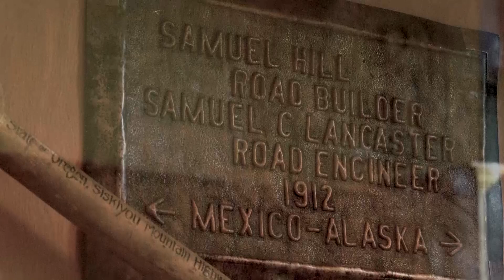My Favorite Places - Sam Hill and the Maryhill Museum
Ralph Munro takes us to Maryhill, Washington to talk about Sam Hill and his pioneering methods of road-building. We also visit the museum that was once built to be his home but is now filled with art from around the world.